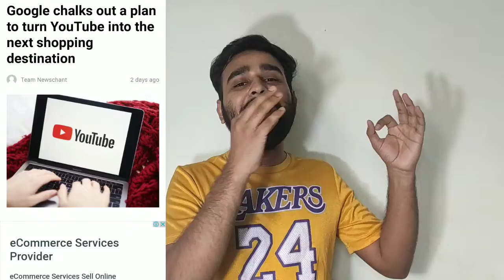Google has Announcement To Make Major Shopping Destination in YouTube |Just Like Amazon or Flipkart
Namaskar Dosto  Main aapko is video mein Aaj bataunga ki jo bhi YouTuber hai uske leya bahut bada breaking news hai.  Agar aapko aur bhi information lena hai to iss video ko pura tak dekhen.
YouTube to turn into a shopping site
YouTube might become a shopping website apart from showing just videos
Google tries to turn YouTube into a major shopping destination
Google Plans to Make YouTube a Major Shopping Destination in 2020
Google Express becomes an all-new Google Shopping in big revamp
Google’s latest R&D project is Shoploop, a mobile video shopping platform for 2020
Big Breaking News For YouTubers 2020
New Features in YouTube Updates
YouTube to rival Amazon by turning the platform into a massive shopping network.
Online Shopping Good News For YouTube Creators 2020
YouTube expands shopping tools with video creators before holidays.
Breaking News in October For YouTube
Google has Announcement  To Make Major Shopping Destination in YouTube